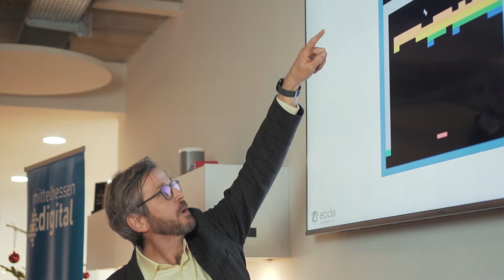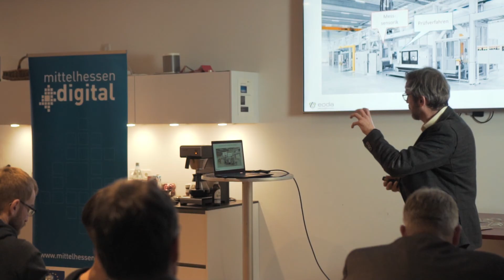Regionalmanagement Mittelhessen trifft Webmontag Gießen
In der zweiten Auflage unserer Kooperation mit dem Webmontag Gießen am 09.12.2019 waren wir zu Gast bei der milch & zucker · Talent Acquisition & Talent Management Company AG. Junge Entrepreneuere und mittelständische Vertreter sprachen über die Chancen von Künstlicher Intelligenz im Talent Management.

über Webmontag Gießen:
Der Web Montag ist ein dezentral organisiertes, informelles nicht kommerzielles Treffen zum Thema Web/Tech 2.0 (im weitesten Sinne), das Anwender, Entwickler, Gründer, Unternehmer, Forscher, Web-Pioniere, Blogger, Podcaster, Designer und sonstige Interessenten zusammenbringen möchte. Ziel des Web Montag ist zum einen eine bessere Vernetzung der Web/Tech 2.0-Szene in Gießen.

über milch & zucker:
milch & zucker unterstützt Unternehmen systematisch bei der Suche, der Ansprache, der Auswahl und der Bindung der richtigen Mitarbeiter. Durch die passende Strategie, maßgeschneiderte Kommunikation & effiziente Recruiting-Software.

über mittelhessen.digital:
mittelhessen.digital ist eine Initiative des Regionalmanagement Mittelhessen.
Gemeinsam mit einem regional breit aufgestellten Expertennetzwerk verschiedener Partner agiert mittelhessen.digital als Informationsbote und sensibilisiert für die digitale Transformation im Herzen von Hessen.